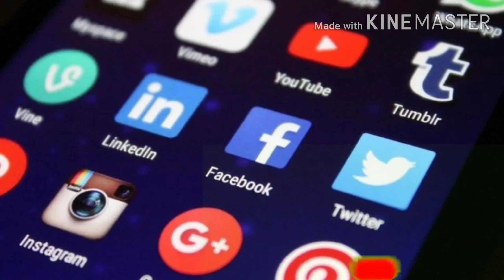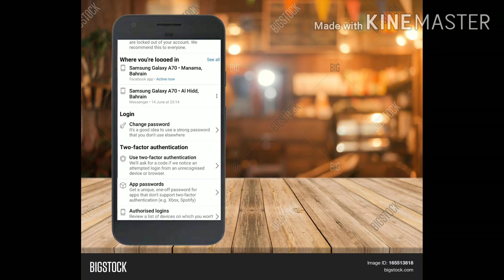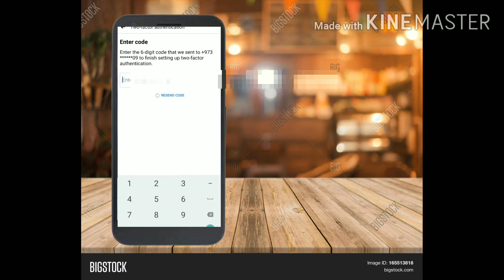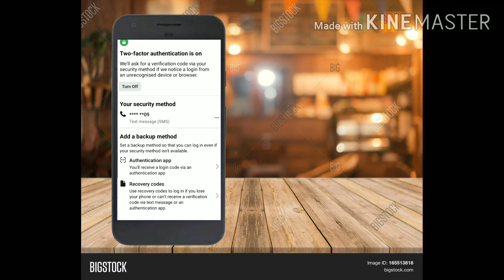how to protect facebook|Malayalam